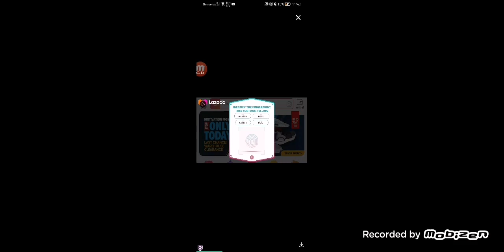ASPHALT 9 - Formula E Gen2 Show DISQUALIFIED TO ROME POLICE VIDEO BY MOBIZEN